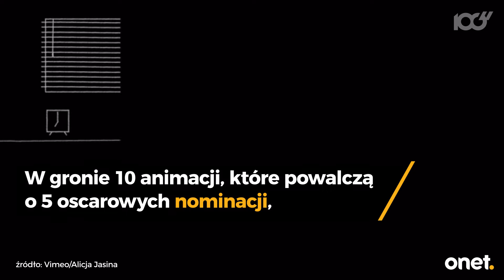Polka z szansą na Oscara 2017 | Onet100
Amerykańska Akademia Filmowa ogłosiła skrócone listy kandydatów do Oscarów w kategoriach krótkometrażowych. Powalczy o niego obraz Alicji Jasiny pt. "Once Upon a Line".